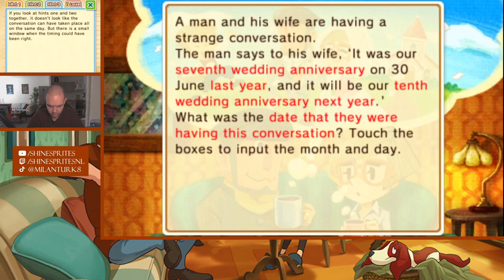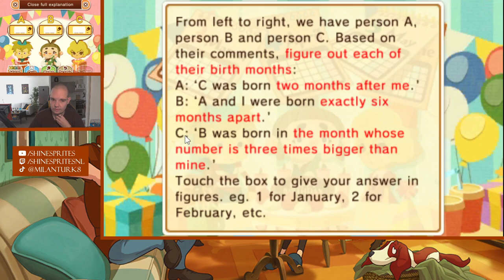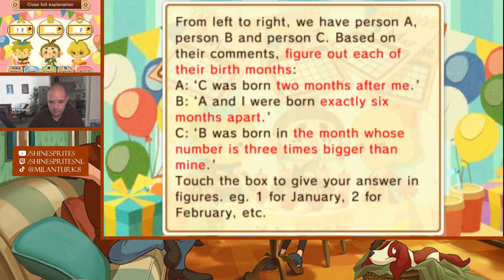DE INSPECTEUR HELPEN! - [#35] LAYTON'S MYSTERY JOURNEY